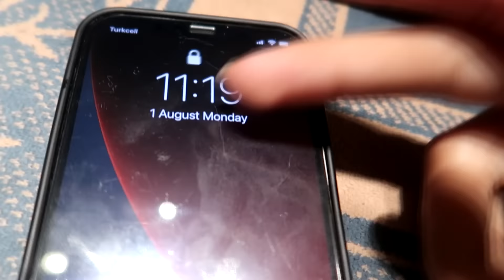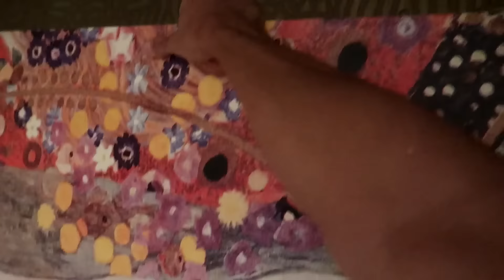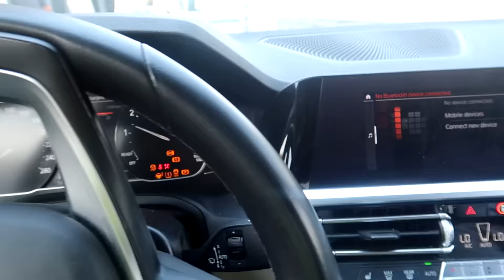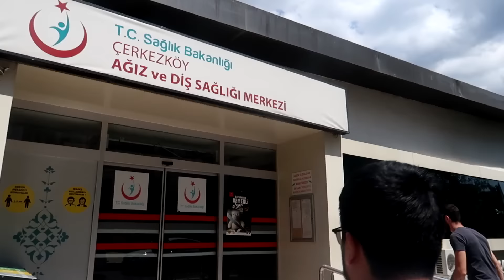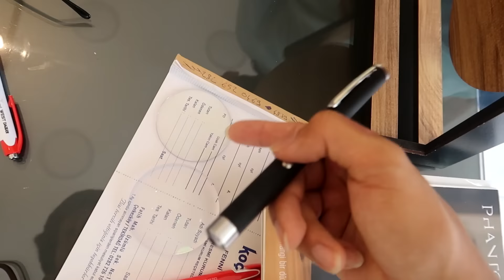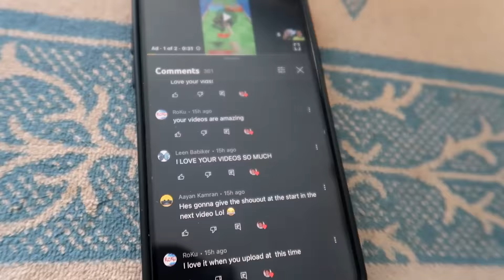I Drove A Sports Car *crazy experience*